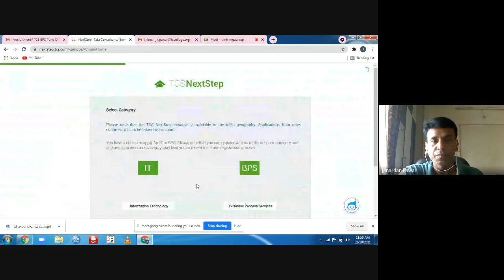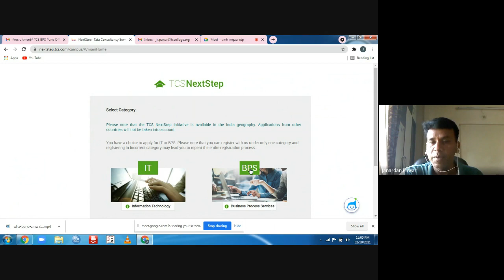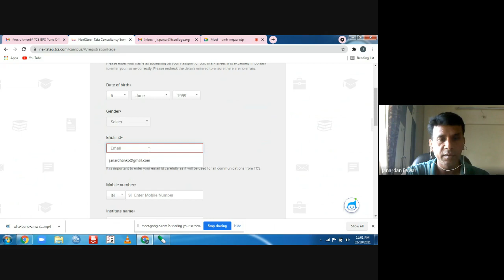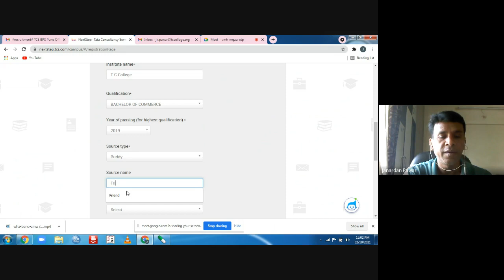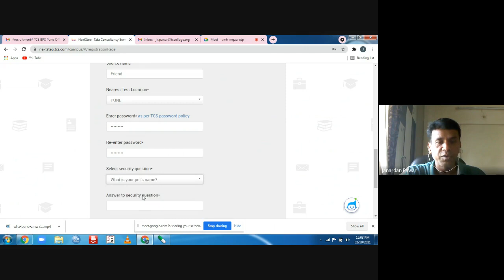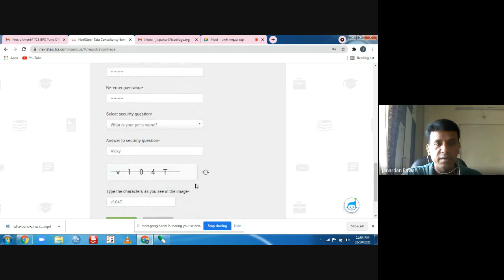TCS, BPS, OFF CAMPUS DRIVE